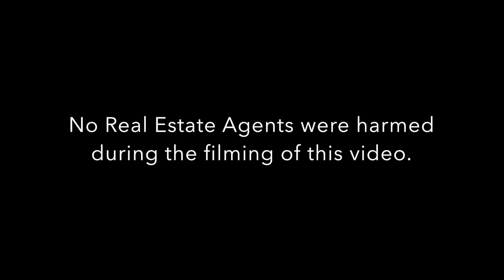Gannet Street, Kewarra Beach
Elite Real Estate Services is delighted to present this property to the market. Designed for the busy family looking for the ultimate space to come together and create treasured moments to last a lifetime.